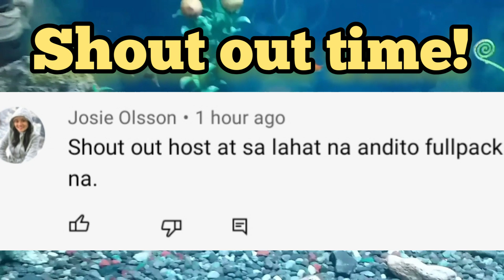new day1redcap day3orangeORANDA shoutout (update)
(update) ng aking bagong
NEW FRESH WATER FISH
GOLDFISH.